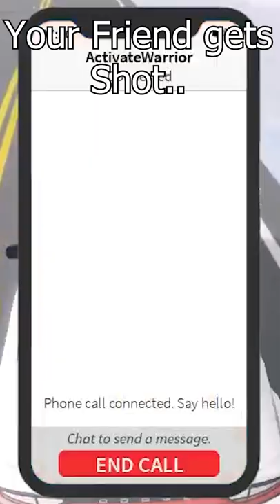How Officers respond to... Random Person VS YOUTUBER gets shot!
Shows you how this officer responds to different people... uh oh-